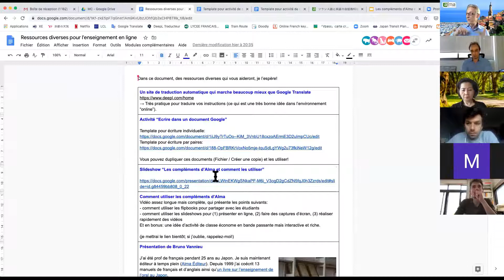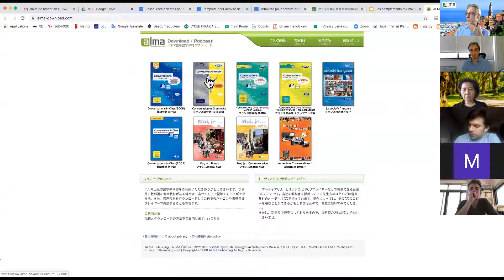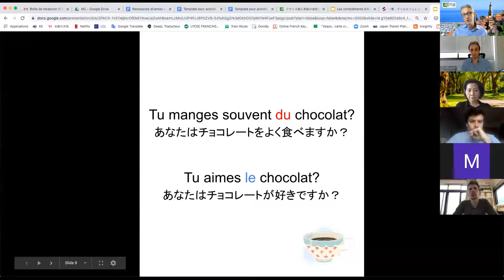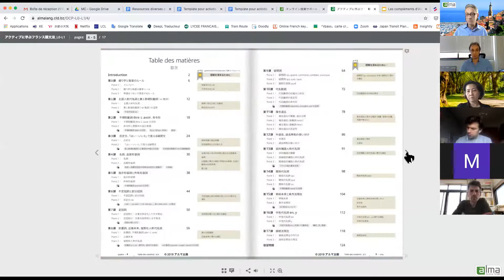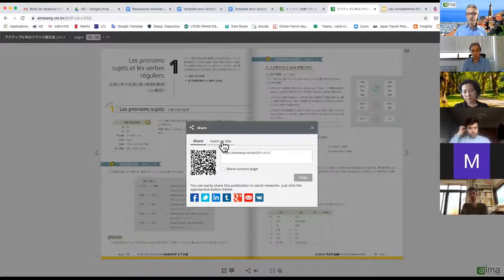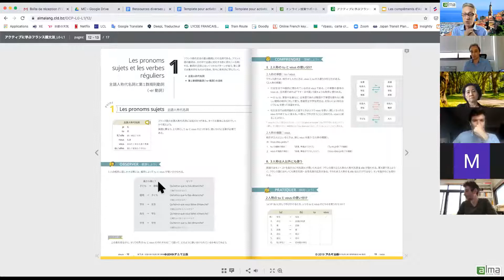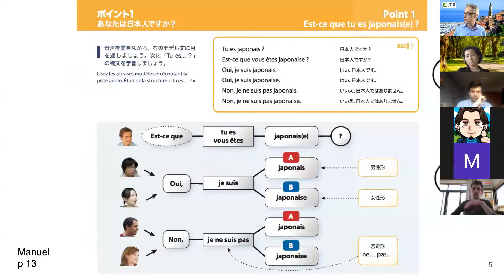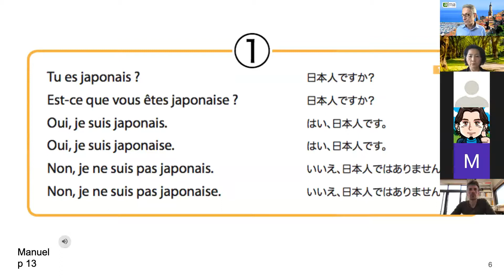Les compléments en ligne des manuels d'Alma